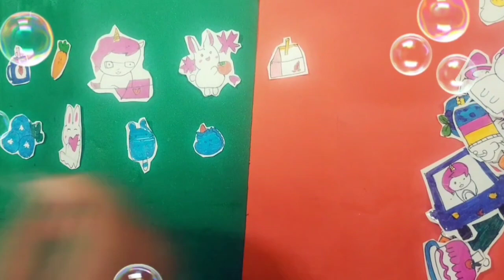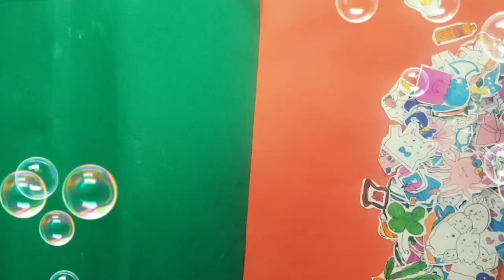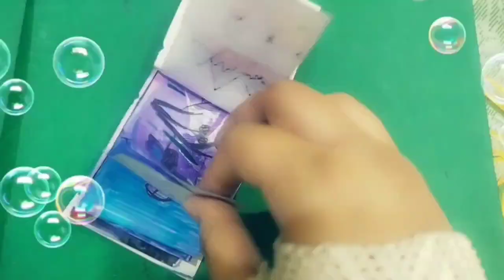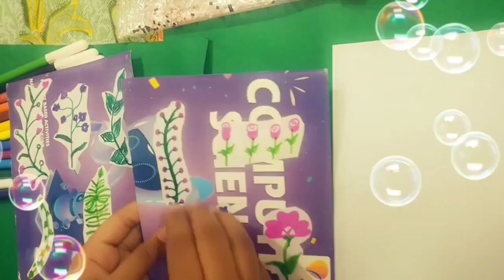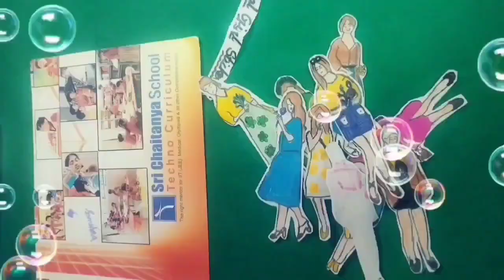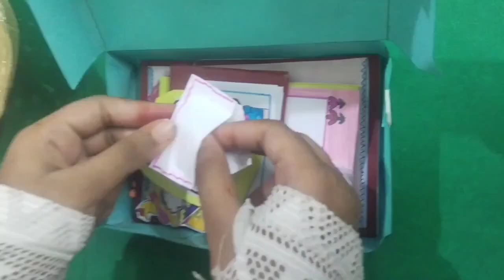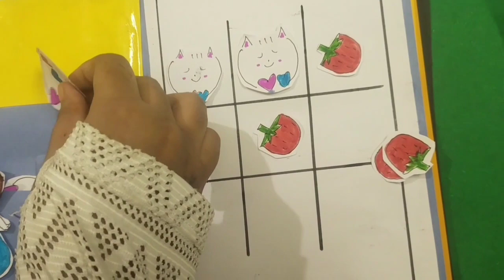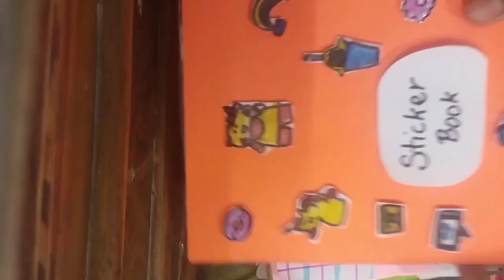how to make cute 🥰 art and craft supplies 🤩🎒 stickers, journal set, journaling,kawaii box,game book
how to make cute art and craft supplies